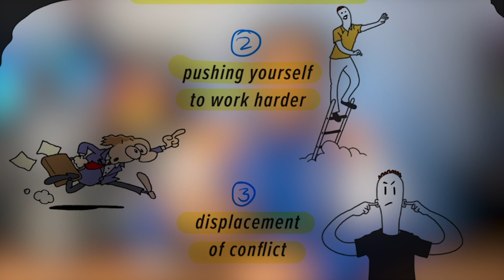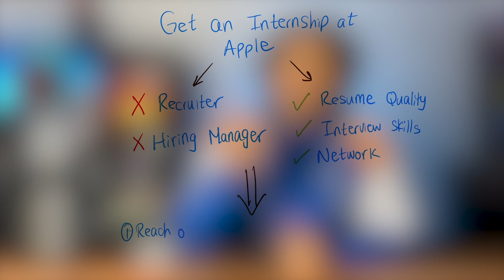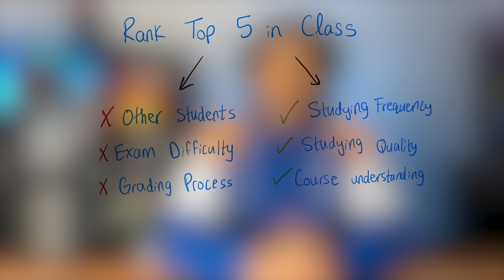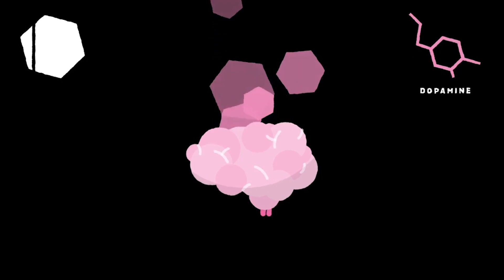How to Avoid Burnout as an Engineering Student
Burnout is quite common with engineering students and this video is meant to address it. It’s something I’ve faced in the past and I’m sure many people have as well, so I decided to share tips on how to avoid it. Timestamps are as follows:

00:00 Intro
00:15 Five Stages of Burnout
01:16 Tip 1: Have Input-Focused Goals
02:34 Tip 2: Diversify your Schedule
03:39 Tip 3: Work with Others
05:11 Tip 4: Have a “Waste-of-Time” Activity
06:52 Tip 5: Do Something Physical
08:03 Tip 6: Just Remember Burnout Happens

ABOUT ME:
My name is Tamer Shaheen and I am a recent mechanical engineering graduate from the University of Waterloo. I like to make videos about university/college, engineering, and personal development.